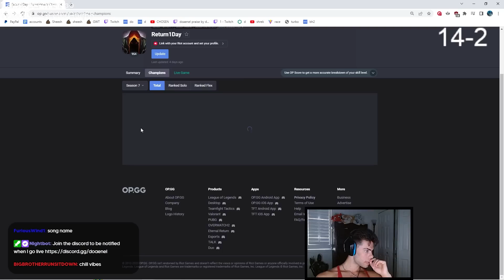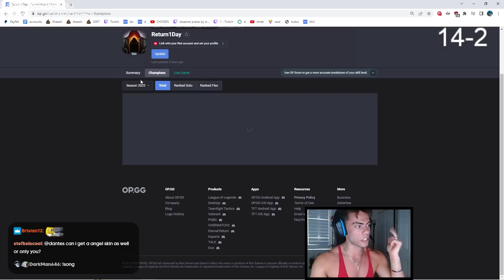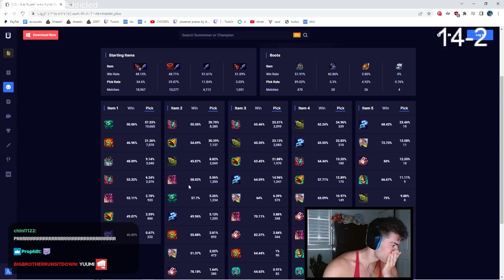They Didn't Believe I Had 15,000 Hecarim Games, So I Proved It...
🎵 Music
1st song: elementd fallin
2nd song: niviro the labyrinth nad bootleg
3rd song: mrs mr eqlipse remix
4th song: arcticsky falling